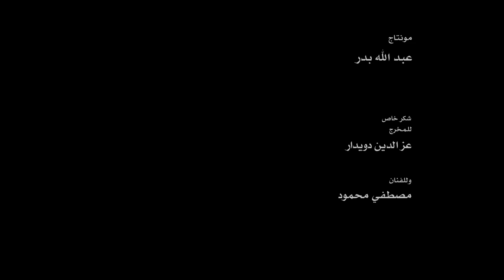انا تاجر دين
شاهده HD .. صفحة راديو ميدان
اسمع أغنيه تاجر دين وتابع برنامج تاجر دين على راديو ميدان يوم 6 أكتوبر
غناء: محمد خاطر
كلمات: محمودموسي
الحان: محمد خاطر -حسام حريزى
توزيع : شريف عبدالسلام
ناي : احمدخيري
هندسة صوت : عمر صلاح
تم التسجيل باستديوهات صوت الحب
مونتاج : عبد الله بدر
شكر خاص
للمخرج
عز الدين دويدار
وللفنان
مصطفي محمود